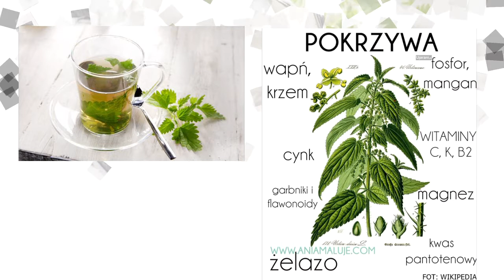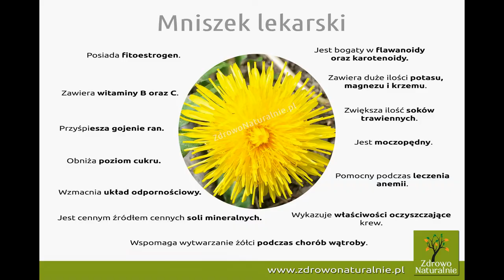A Ty jeszcze nie jadłeś.... "TRAWY" ??? :)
Stąpamy po nich codziennie. Mijamy, jadąc do pracy. Zrywamy, by upleść wianek i tylko nieliczni, schylają się po nie z szacunkiem, by .zjeść! :) I dostarczyć swemu organizmu morze witamin i mikroelementów na wiosnę. Biegnij na łąkę po pokrzywę i "mlecz"! :)